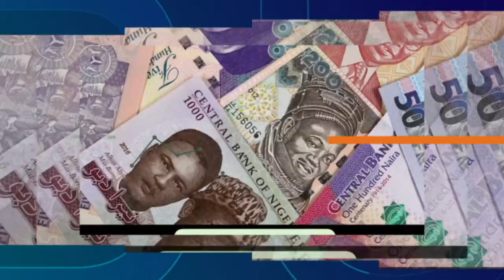AS E TAKE HAPPEN: NIGERIANS DON TALK SAY DEM NO HAPPY BASE OF THE HATE SPEECH BILL